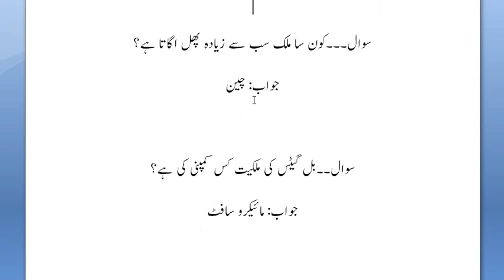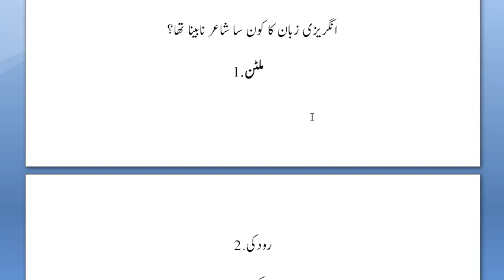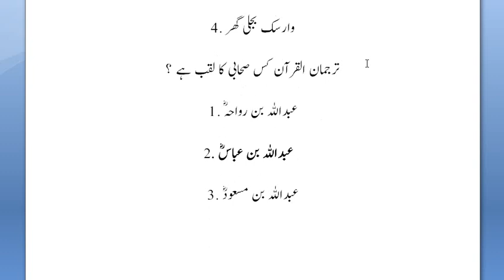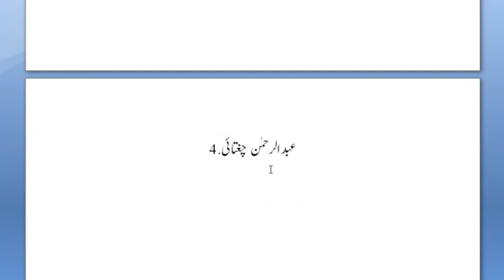Constable Punjab Police solved mcqs 2021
sheikhupura Punjab national PHP and spu  merits list show in this week